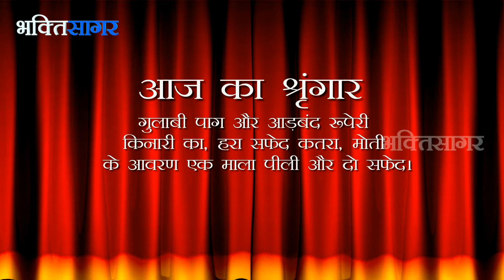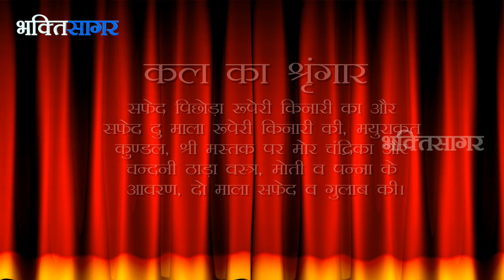Aaj Ka Darshan Aashadh krishna Amavasyaa 24 June 2017